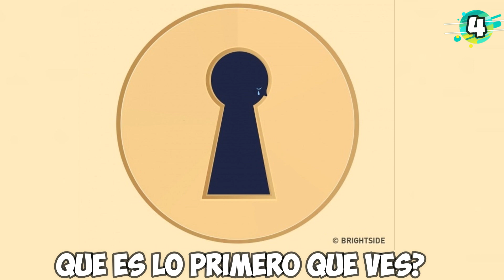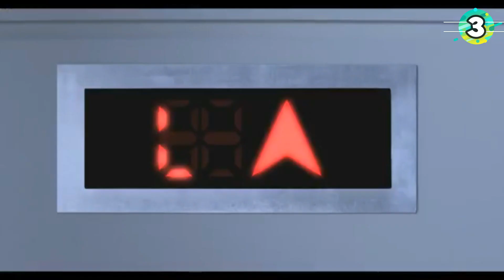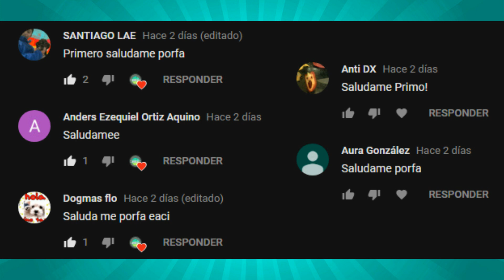Lo Primero Que veas En Estas 5 Imágenes Te Dirá Lo Que Está Sucediendo En Tu Vida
Lo que tendemos a identificar primero puede ser un reflejo de nuestro estado actual, Simplemente nota en cada una de las siguientes imágenes que te mostrare a continuación, qué es lo que ves primero en las siguientes imagines, presta mucha atención.